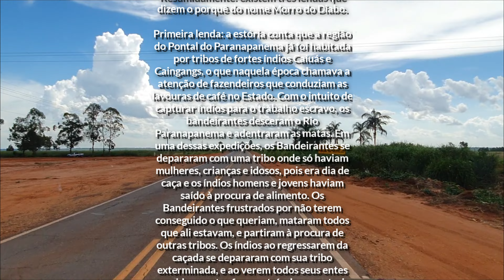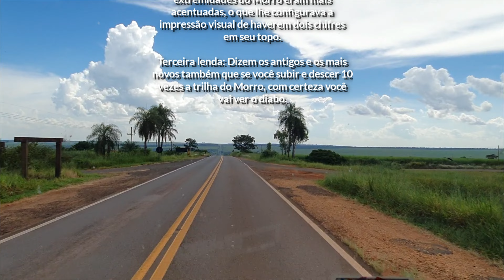Morro do Diabo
Passando agora pela reserva estadual Morro do Diabo.